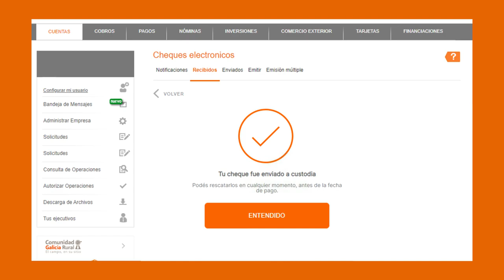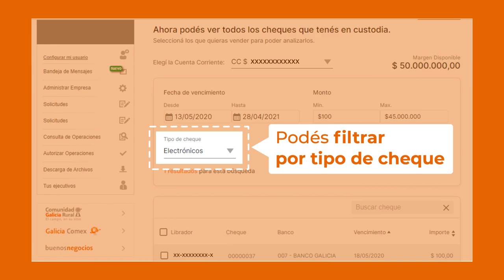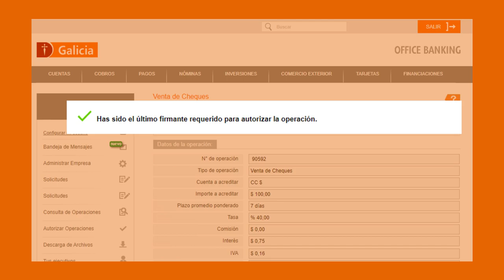Tutorial Cómo vender Cheques Electrónicos por Office Banking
¿Recibiste Cheques Electrónicos? Te mostramos cómo acelerar el cobro de tus cheques en custodia. Podés hacerlo en días hábiles de 7 a 20 hs.